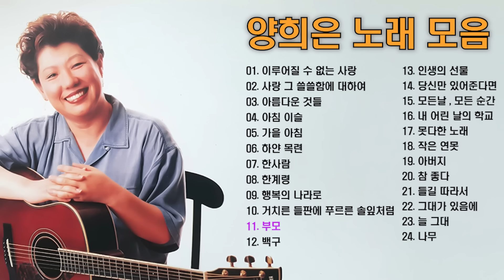양희은 노래 모음, 소울뮤직TV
※ 공지 ※

◈이 영상의 게시자인 본인은 단지 취미삼아 영상을 업로드하며,
구독자님들및 방문객님들과 음악을 공유함을 목적으로 합니다.

◈부족한 채널이지만 항상 사랑으로 애청해주시는 구독자님및,
방문객님들께 진심으로 깊은 감사를 드립니다.~

★ 좋아요+알람설정은 저에게 큰 힘이됩니다.★